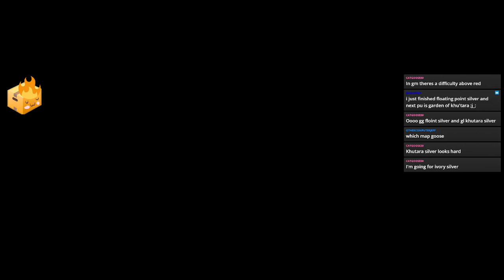Epic Celeste Heist! Strawberry Jam Mod | VOD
Omg In Filtration is such a cool level, I don't mind that we aren't really filtering in it. I am also glad someone came into my chat during a moment of weakness to validate my hatred.

0:00 - Start
0:34 - The Tower
18:59 - Vertigo
46:40 - Sea of Soup
1:00:46 - 1:50:49 - In Filtration
1:52:13 - Gym Shenanigans